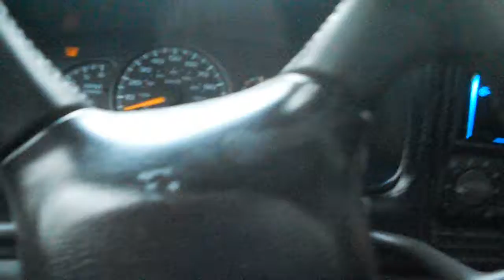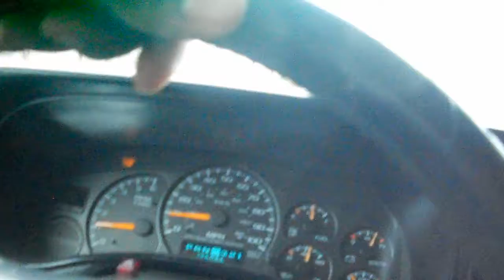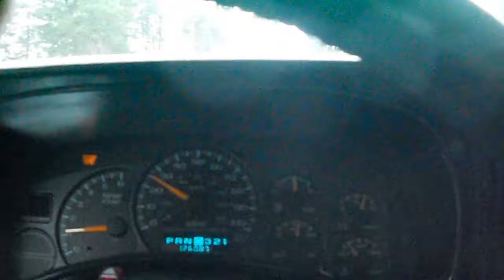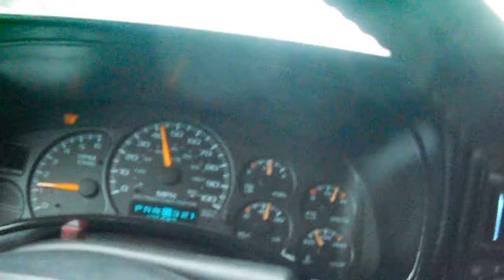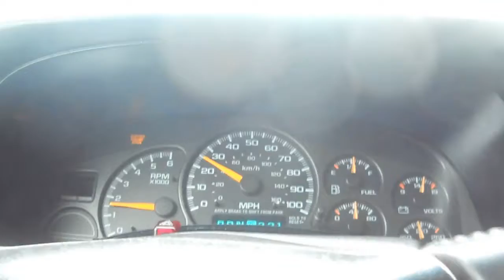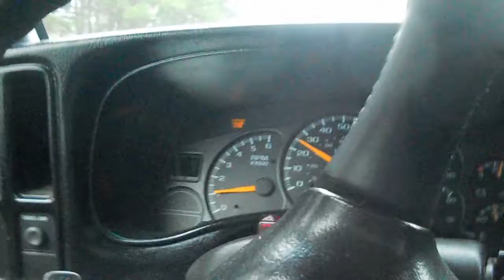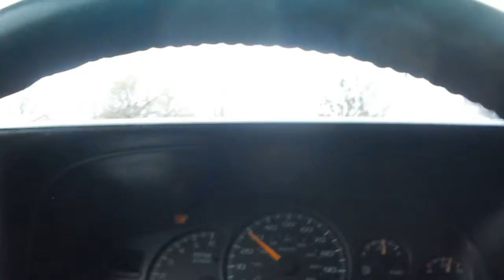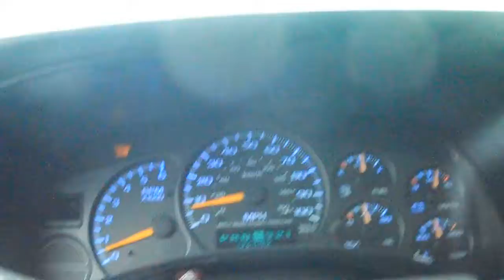another burnout fail